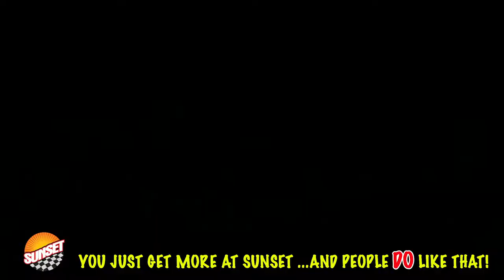2018 Chevrolet Traverse High Country SUV 1GNEVKKWXJJ112974